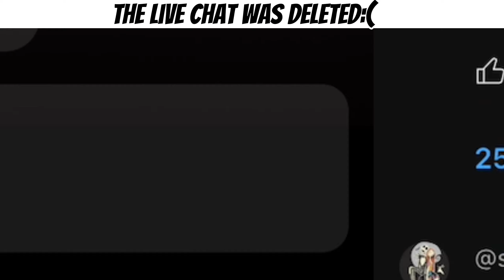The possible reason why the mob vote is still a thing…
So today I will be talking about the mob vote once more as well it’s gonna become popular once again as we are already in September which is mad. But today I will be discussing on how last years protests actually probably benefited mojang more then hurt them which is quite funny. But this is because the community was basically doing the promotion for mojang so they didn’t have to do any promotion themselves for Minecraft live.